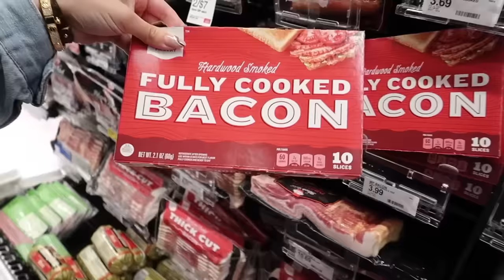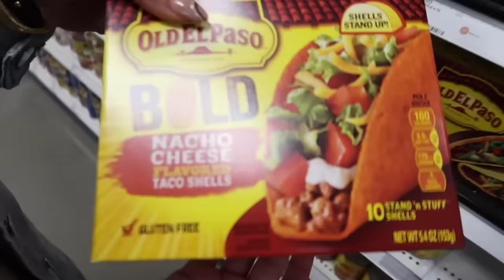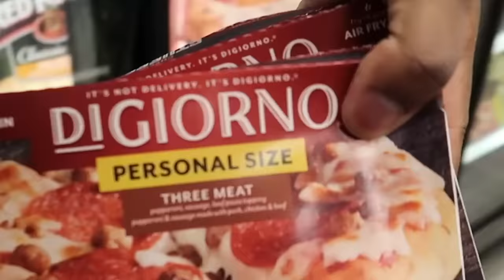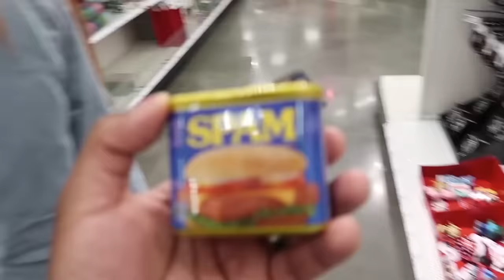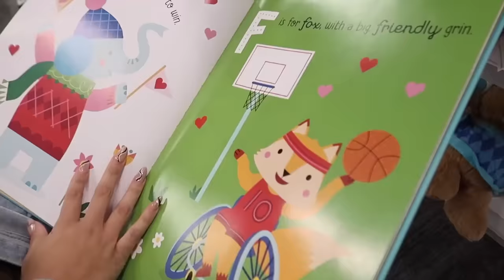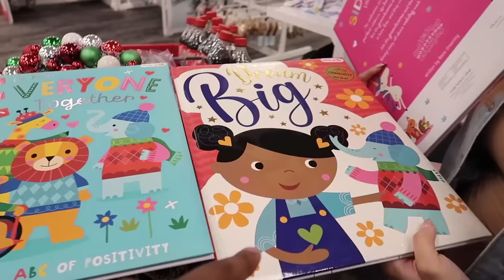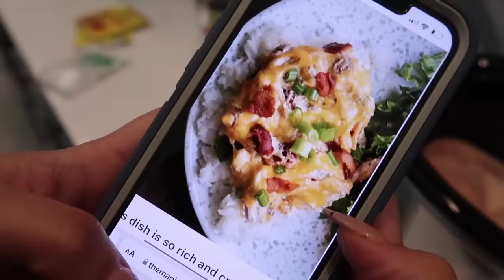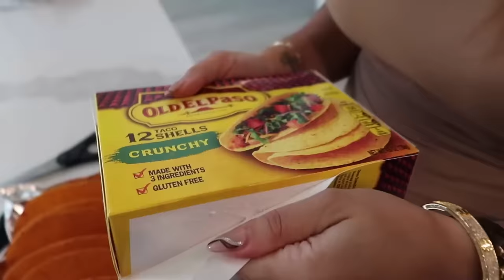THE PRINCE FAMILY NEW CHRISTMAS INTRO **VLOGMAS DAY 1**